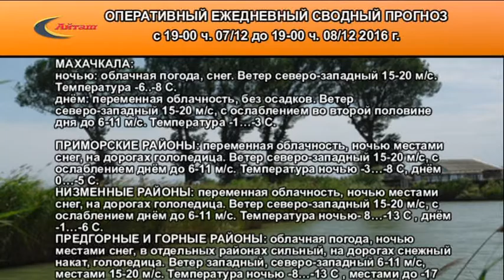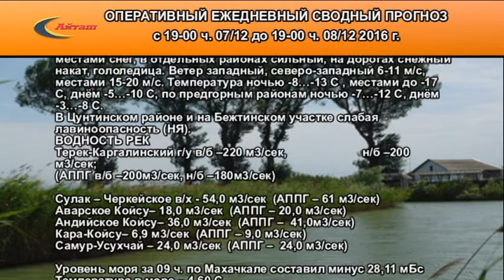прогноз погоды на 8 декабря